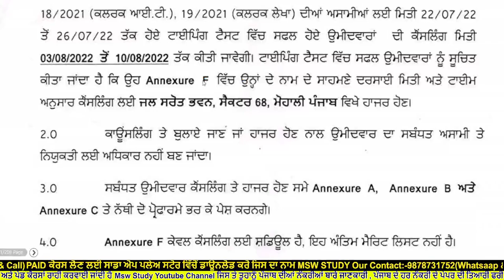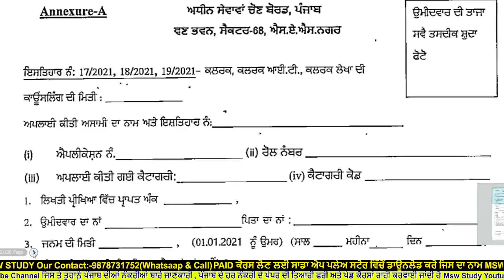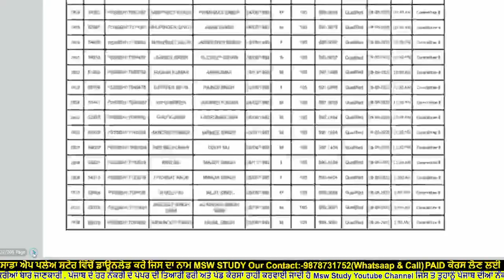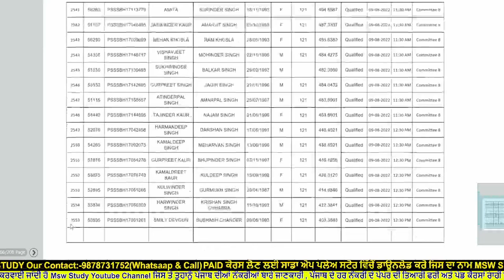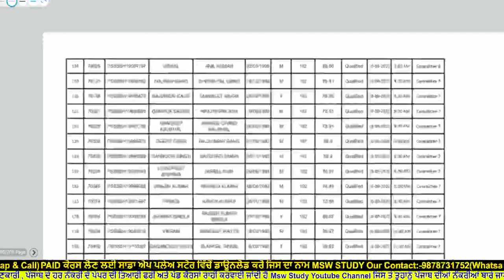Punjab govt jobs 2022/Pssb Clerk,Clerk IT & Accountant /Good News/ਆ ਸਿਲੈਕਸ਼ਨ ਲਿਸਟ ਦੇ ਵਿਚ ਕੌਂਸਲਿੰਗ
Govt jobs in punjab Police Recruitment 2019,latest news,
New update,
Punjab Police Bharti 2021 New Update,punjab govt jobs 2021,

MSW Punjab police WhatsApp Group Male

MSW Punjab police  GROUP FEMALE